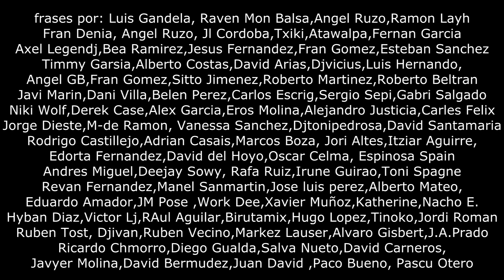EL DEEJAY Y SU PADRE